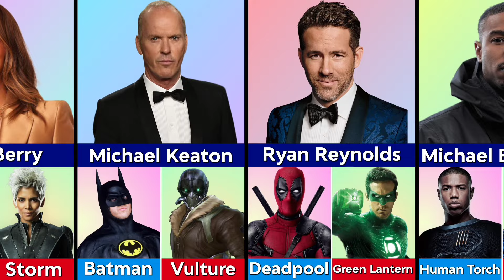Superhero Actors Who Have Played More Than One Villain